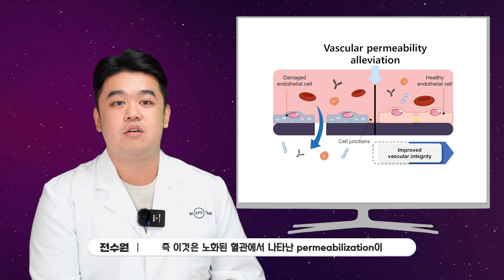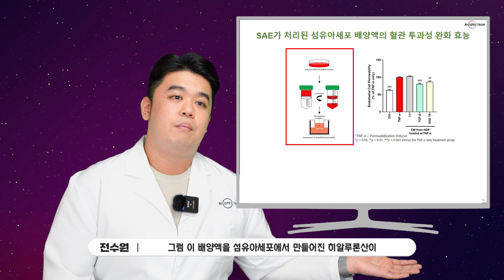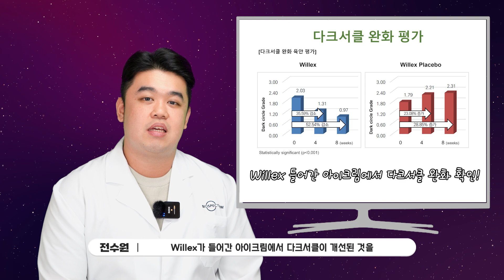단 한방으로 다크서클 끝! 혁신적인 원료로 바뀐 스킨케어!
⭐ 혁신적인 원료로 만든 다크서클 케어 솔루션을 경험해보세요! ⭐

안녕하세요 바이오스펙트럼 입니다. 우리는 피부 과학에 대한 깊은 연구와 노력을 바탕으로 당신의 피부 건강을 위한 최상의 화장품 원료를 개발합니다.

오늘은 자랑스럽게 우리의 최신 연구 성과, 특히 다크서클에 효과적인 혁신적인 원료를 소개하고자 합니다. 이 원료는 다크서클을 가시적으로 줄이는 데 도움을 줄 뿐만 아니라 피부의 전반적인 건강과 아름다움을 증진시킵니다.

흰버드나무 껍질에서 효능을 발견했다고 하는데요
자세한 설명은 영상에서 쉽게 확인하시죠!

더 자세한 정보를 원하신다면, 아래에 제공된 링크를 클릭하거나 저희 웹사이트를 방문해 주세요.